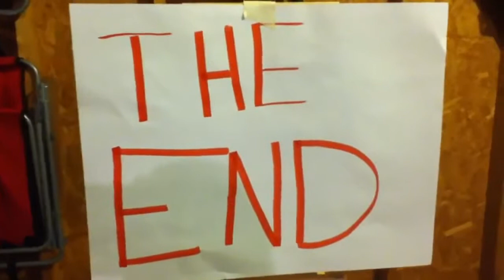$#!* (41 Domino Tricks Bloopers and Extras)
Every domino builder makes mistakes.
FUN FACT: Most of the tricks in this video didn't make it to the original because they failed too many times.